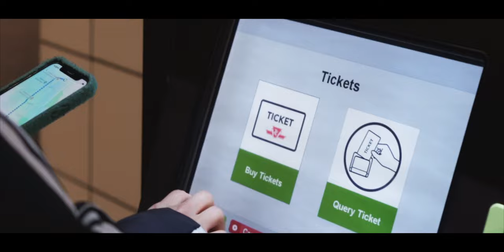Toronto Cinematic Video丨 Love in Toronto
This is the video of our Canadian journey back to the winter of 2020.
Toronto is such a great multi-cultural city filled with love and inclusiveness.
Hope the pandemic ends soon and we will definitely visit it again in the future.

Camera: Sony A7III
Lens: Sony 16-35mm f2.8 GM, Sony Zeiss 55mm f1.8, Sony 85mm f1.4 GM
Gimbal: Zhiyun Weebill-s